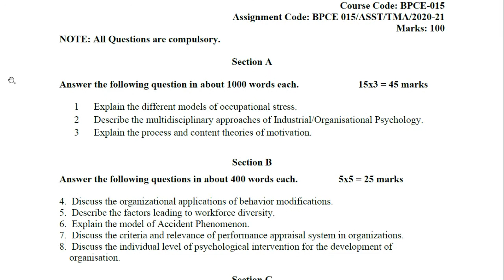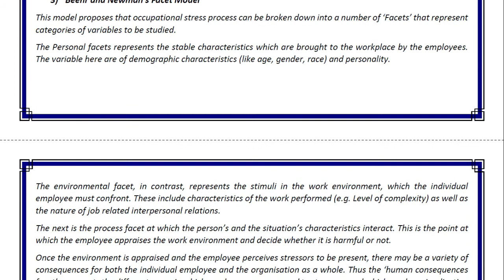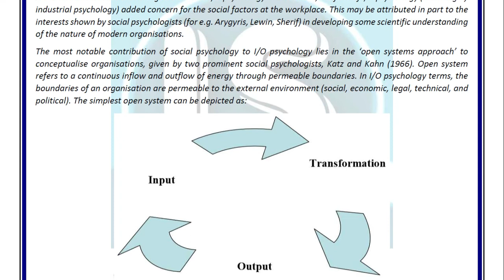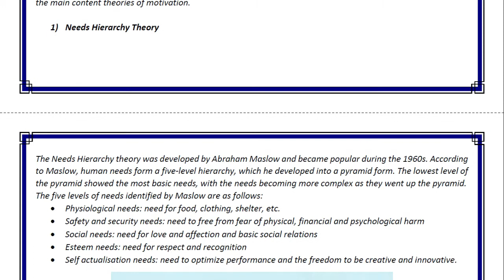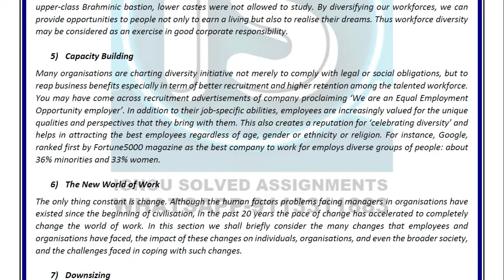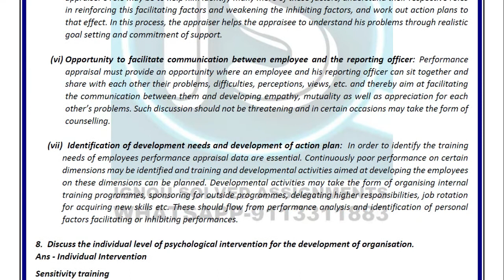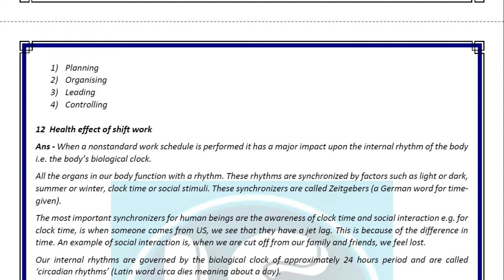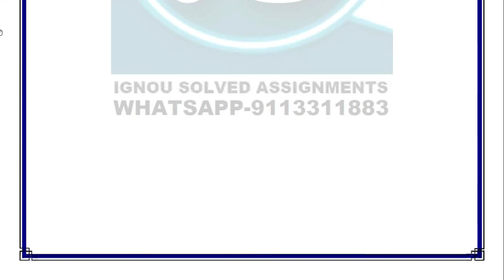BPCE-15 Solved Assignment|| 2020-21||For July 2020 & January 2021 Session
Free BPCE-15 Solved Assignment

This Assignment is for July 2020 and January 2021 session

Mr. Anand

Anyone can join us by the given link.